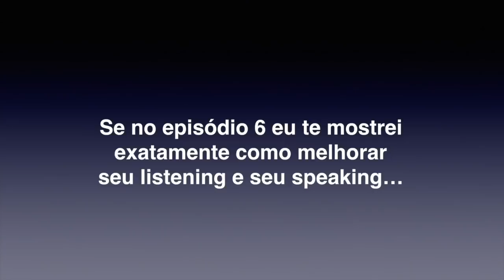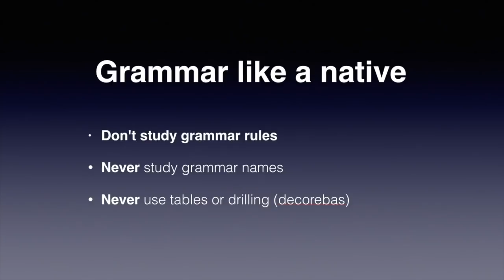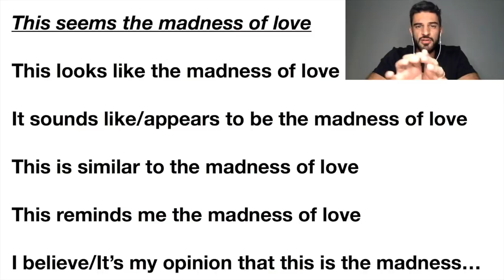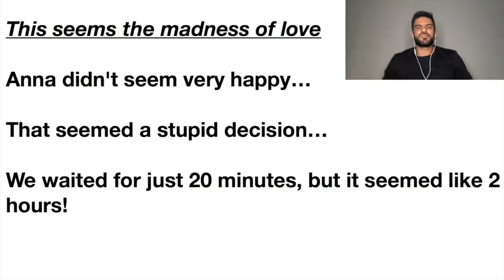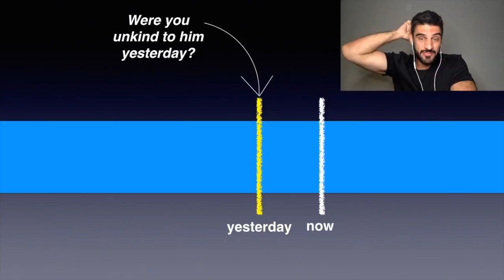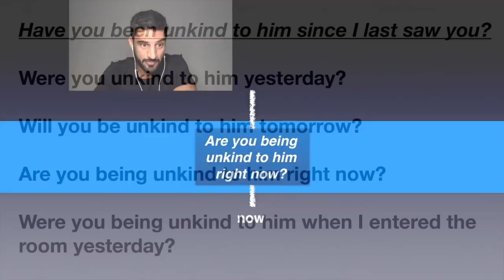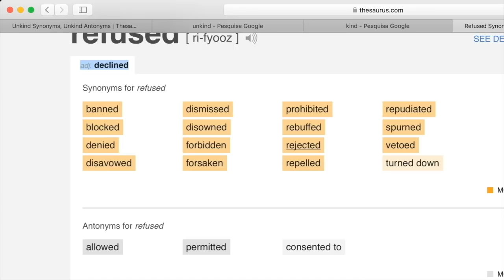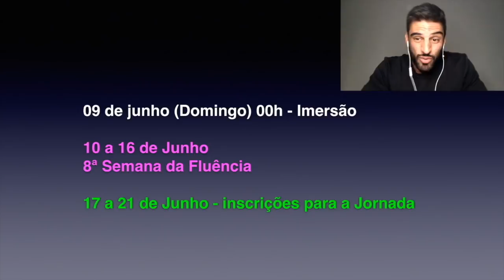21 dias de Imersão Hamlet | Episode 7 | Imersão online | Jornada do Inglês